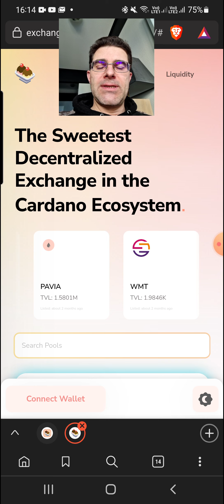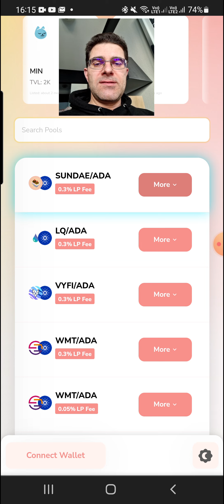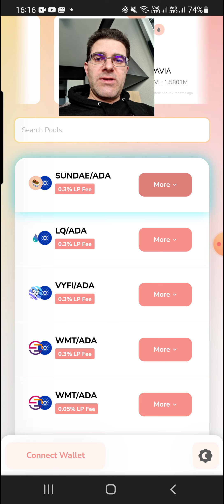SundaeSwap ist live! 💙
Die SundaeSwap DEX ist live. Ab 22:45 UTC+1 DE-Zeit sind Swaps möglich.

Gibt es offene Fragen? Dann lass uns auf dem Discord Server von TOBG über dieses und andere Themen austauschen:

Trade mit Quantfury. Ehrlich und ohne Gebühren!
Weshalb Gebühren bezahlen, wenn es auch ohne geht? Installiere dir die Quantfury-App und starte mit dem Trading ohne jegliche Gebühren! Wir erhalten beide eine kostenlose Aktie wie AAPL oder UBER, oder Kryptowährungen wie BTC oder ETH. Trade zu Spotpreisen von globalen und Krypto-Börsen in Echtzeit und provisionsfrei! TOBG steht zu 100% hinter Quantfury!
TOBG Code: MSM2FYMX

Ticker: STI
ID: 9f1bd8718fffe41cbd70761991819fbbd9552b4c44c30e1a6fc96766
Ticker: STI2
ID: afb33d38e92e03f9ce86f0175cc33e487b8def0ee25235f1e40183d1
Ticker STI3:
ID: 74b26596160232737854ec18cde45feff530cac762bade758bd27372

Möchtest du TOBG Unterstützen und dabei 25$* in CRO erhalten?
* Die 25$ erhältst du, falls du 2'500 CRO für eine Metall Karte stakest.

ETH: 0xBD799F984e7EC444e13355d7a1eC4e2fa3150bc6
DASH: XsuLVdUtEbL36tjG88Kcv28YEYj2oka3Rc
IOTA: Tipbot bei Telegram oder IOTA Discord
LTC, BTC & Lightning (ganz unten)

SafaPal kaufen. Das Hardware Wallet ohne Verbindung zum PC/Mac oder Smartphone!